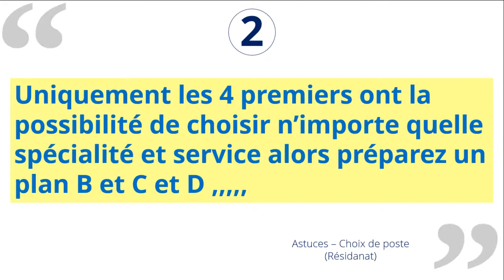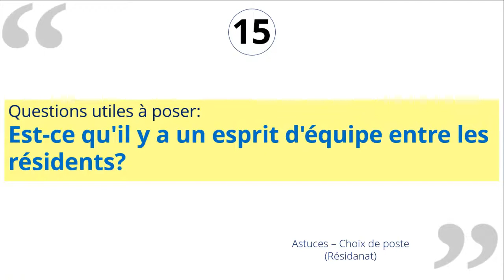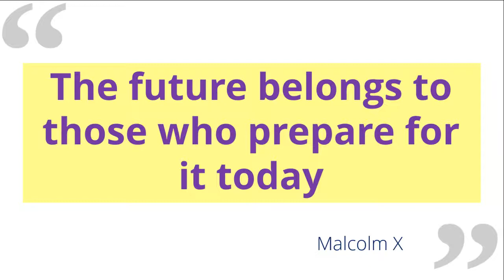des conseils pour bien choisir le poste de residanat medecine